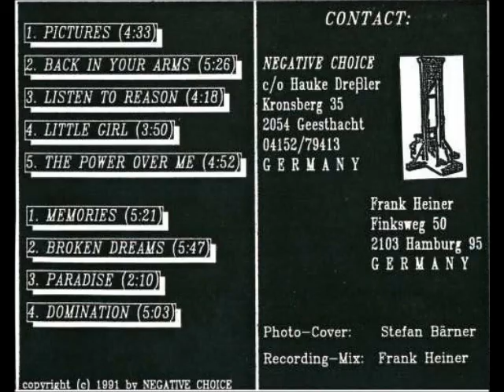Solace Back In Your Arms